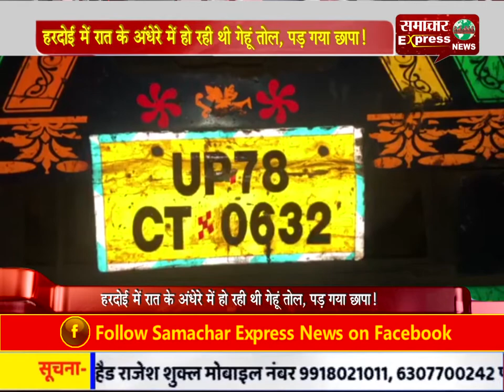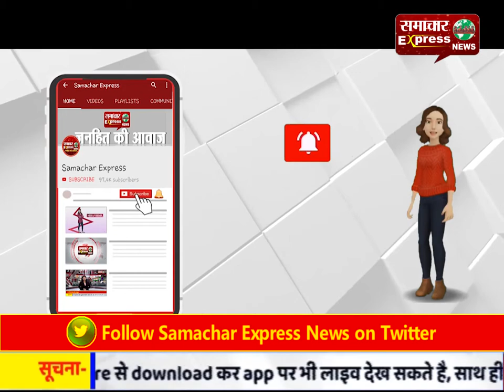हरदोई में रात के अंधेरे में हो रही थी गेहूं तोल, पड़ गया छापा!